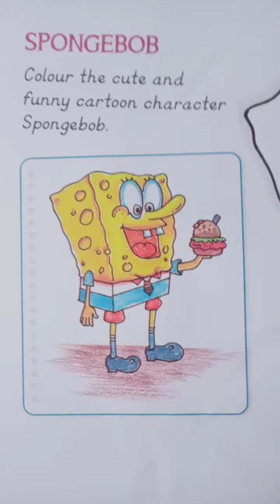Class - 3rd, SpongeBob, Page no - 28